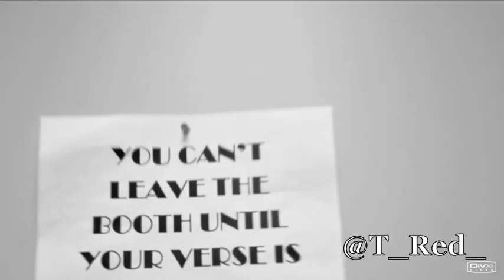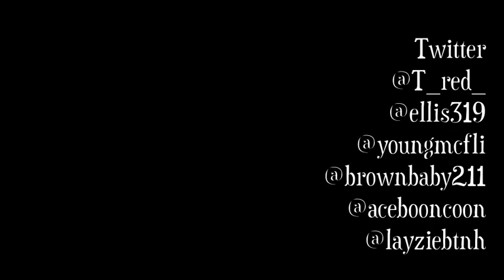T-Red-Pimp C Back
Off Tupac back instrumental T-Red Goes in For Pimp c...follow him @t_red_